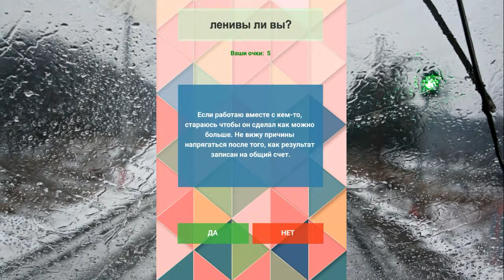Ленивы ли вы? Тест по психологии. Like_a_Polaroid.mp3